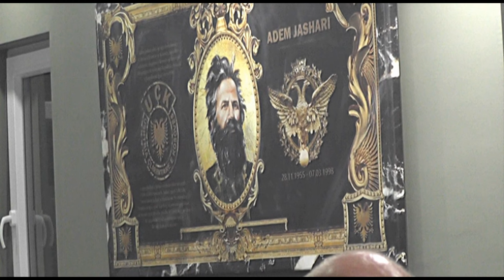VLLEZRIT KRYEZIU MLEQAN 2024 - ME SHQIPONJEN DY KRENARE